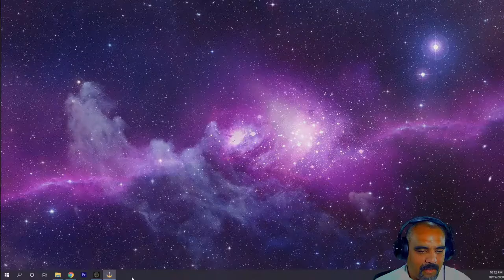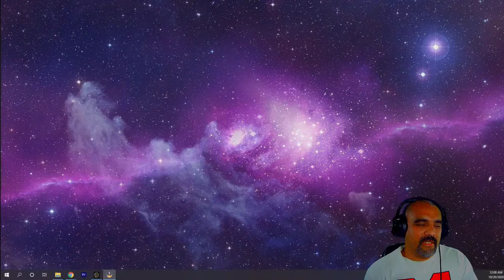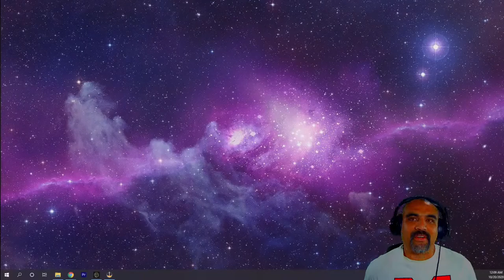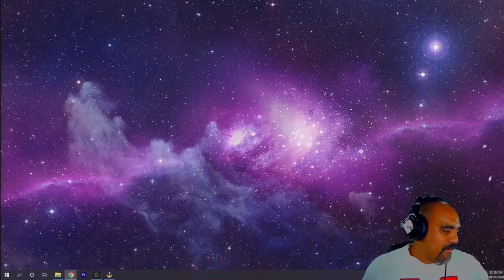The Forest- Weapon Search = Katana, Modern Bow, Chainsaw #3 | Flyinnn Hawaiiannn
*Pc